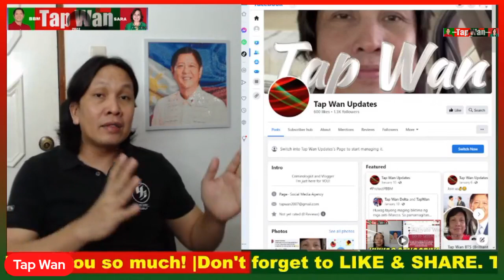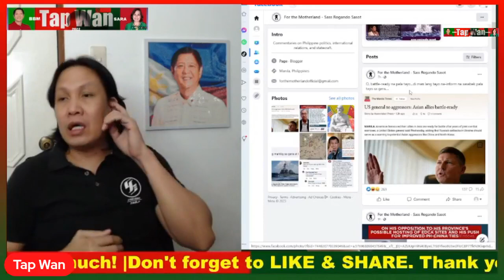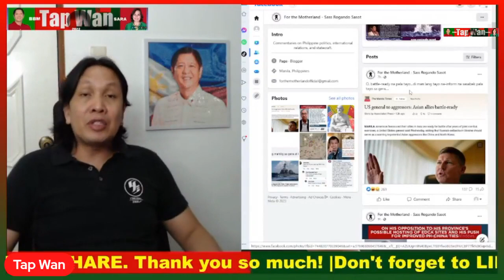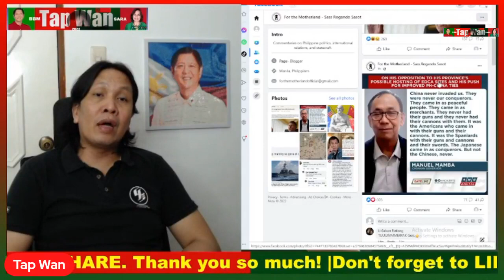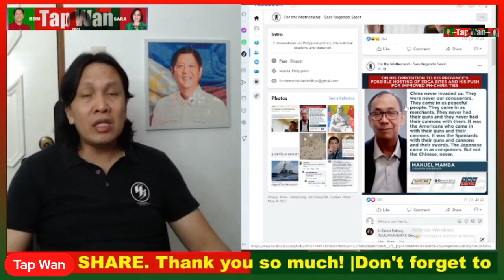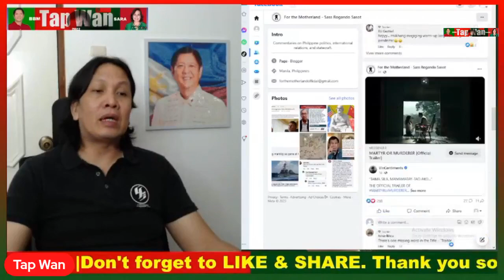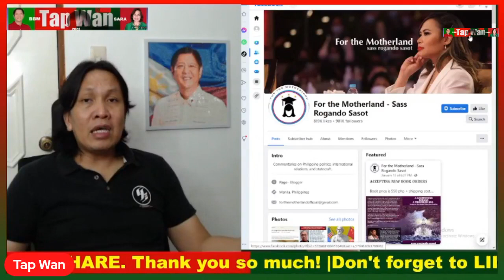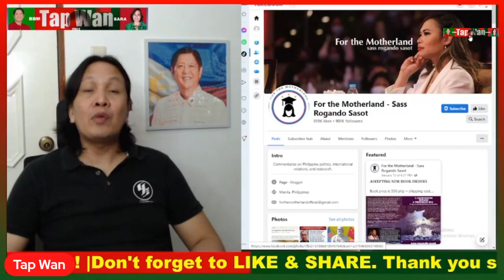Bakit kaya hindi mo ni-raise ang mga issue mo sa EDCA ngayon Sass Sasot noong panahon ni FPRRD?